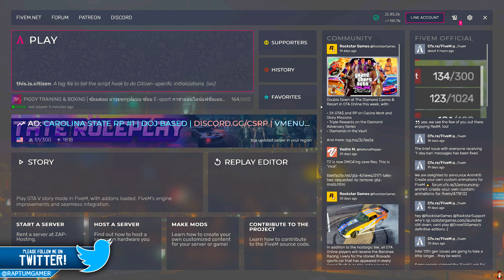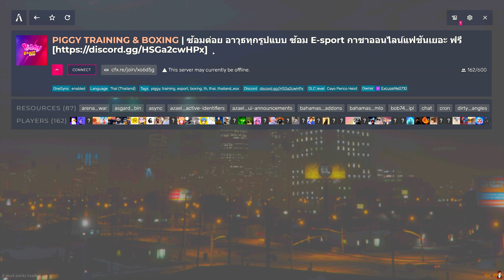GTA V : Roleplay - โปรโมทเซิฟ FiveM PIGGY เเนว BOXING TRAINING ซ้อม E-sport อาวุธฟรี ระบบดีสุดๆ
🔴   ชื่อเซิฟ PIGGY   🔴

【★】☞ ▶️ IP เซิฟ : F8 connect 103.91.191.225